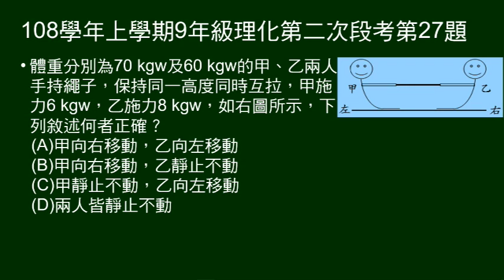108學年上9年級理化二段第27題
給甲乙體重，互拉時各出力多少，問兩人移動方向。